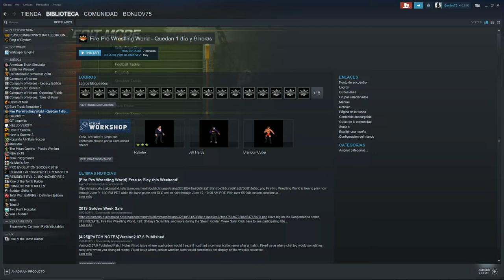Tutorial como cambiar el IDIOMA AL INGLES 🇦🇺 | FIRE PRO WRESTLING WORLD STEAM 🤼‍♂️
Tutorial sobre como cambiar el idioma al ingles del videojuego Fire Pro Wrestling World en Steam.
¡Que pasa lobos! ¿Que tal estais? Os traigo un tutorial para cambiar el idioma al Ingles al juego Fire Pro Wrestling World.
Espero que os sea de utilidad, si no lo sabias y que os haya servido.
Like, favoritos, compartir se agradece un monton.

Tutorial on how to change the English language of the Fire Pro Wrestling World video game on Steam.
What's up wolves! How are you? I bring you a tutorial to change the language to English to the game Fire Pro Wrestling World.
I hope you find it useful, if you did not know it and that it has been useful for you.
Like, favorites, sharing a lot is appreciated.

And if you want more, a link to the channel of THE101